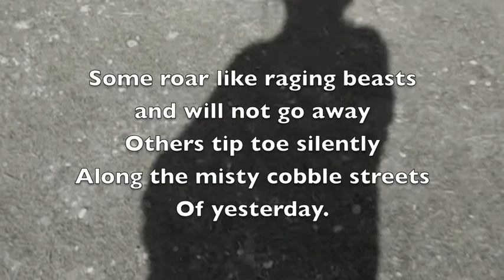The Gables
The Gable ..an Arts and Crafts House in Rathgar Dublin.